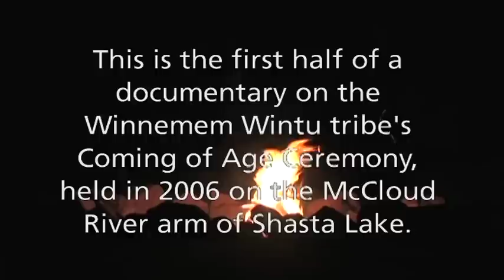Public Interference -- Coming of Age Ceremony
This is the first half of a documentary on the Winnemem Wintu 2006 Coming of Age Ceremony.

This portion of the documentary shows the difficulties and the level of harassment that we face when the Forest Service refuses our request to close the river for our ceremony, a right provided for in the Farm Bill and in the UN Declaration of Rights for Indigenous Peoples, which was signed by the United States in 2011.

The Winnemem people lived on the Winnemem (McCloud) River for millenia, yet our land was taken -- without compensation -- and flooded to create Shasta Lake. Now the U.S. government says we don't exist, and various agencies refuse to recognize our right to carry out our traditional ceremonies without interference.